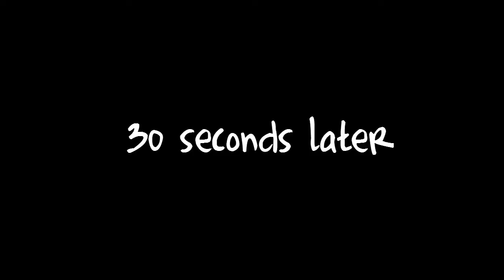Sibling Tag (VEDJ 23)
Oh also we're eating M&Ms

jk he's twelve